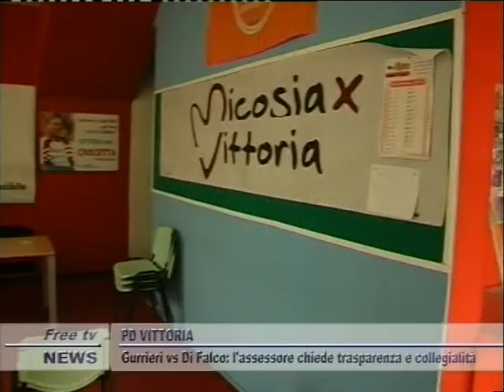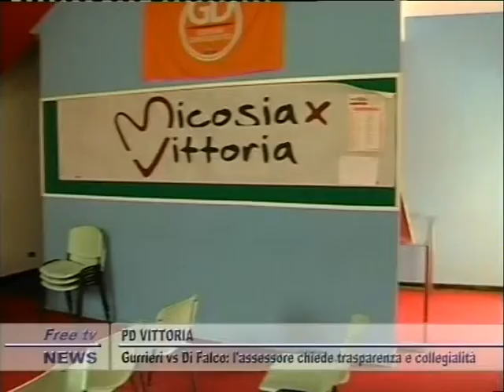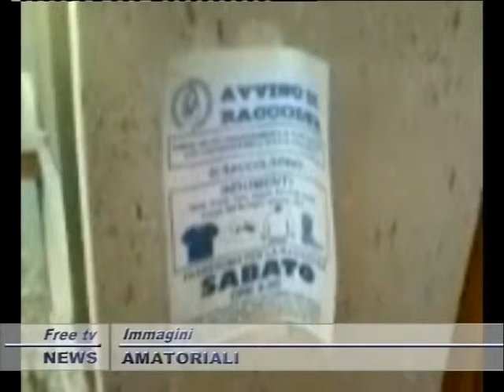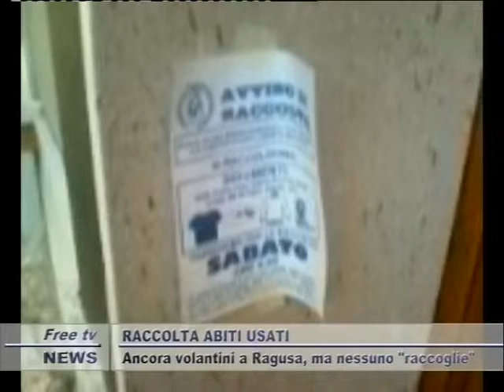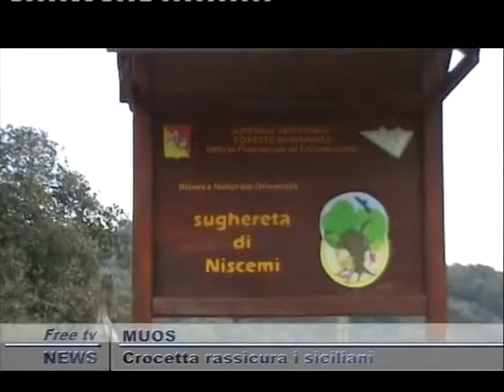TG 12 01 2013 UNICO 2P